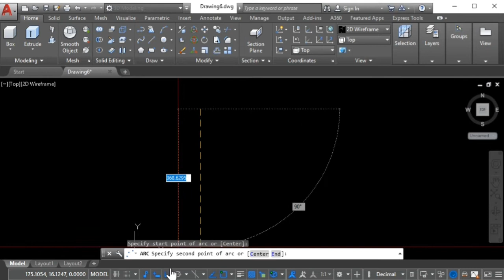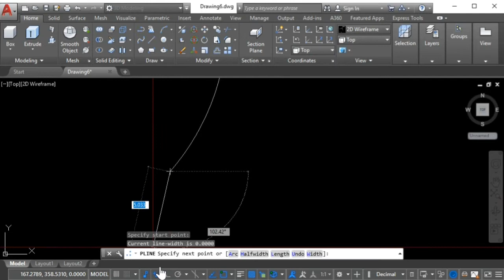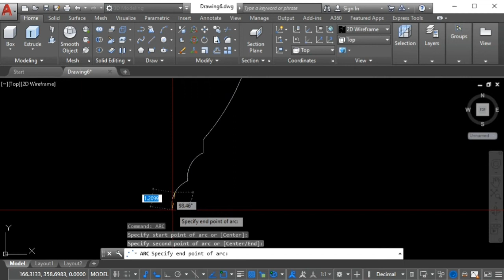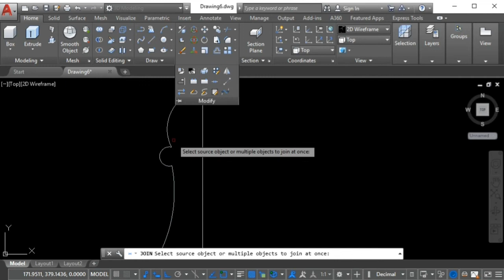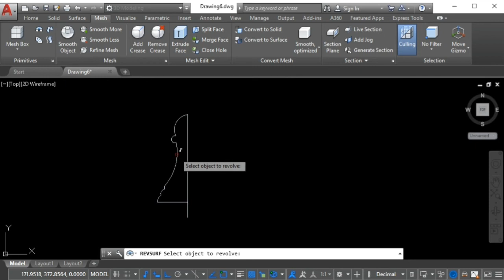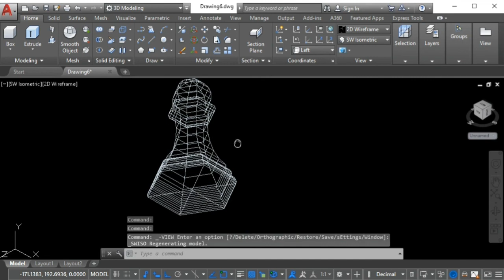CREATING 3D CHESS PAWN IN AUTOCAD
LIST:
Creating 3d solid chess pawn in AutoCAD
using Revolved Surface (REVSURF) command.

Credits to : The owner of this music

The video shows the version 2018 of AutoCAD®